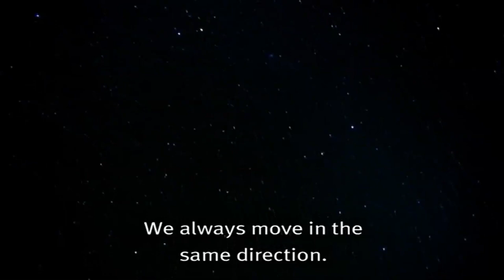Africa Video 2: Timia, Niger